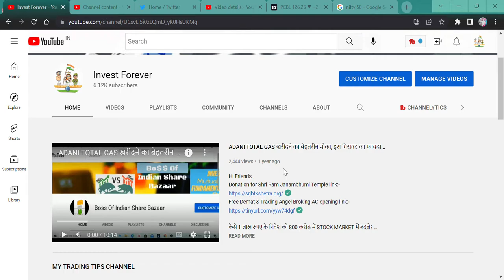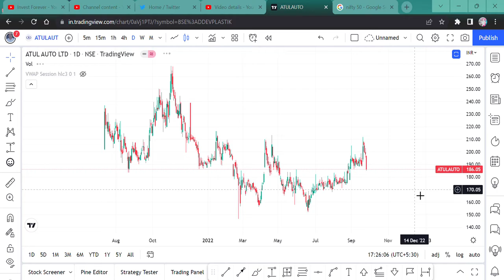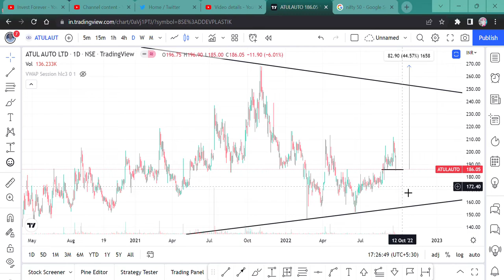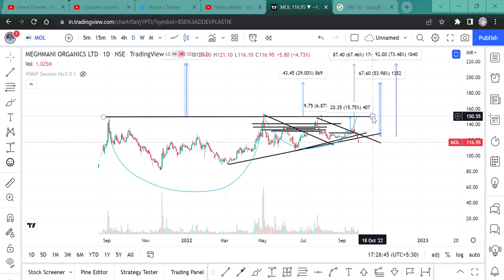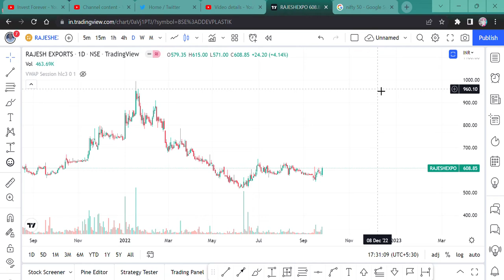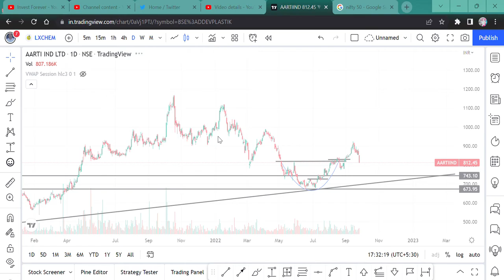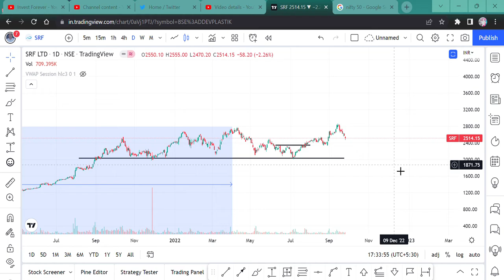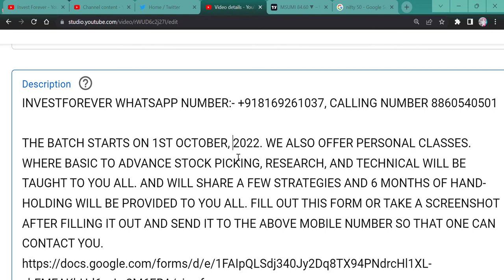PCBL || MSUMI || HAPPIEST MINDS || LATENT VIEW || SRF || AARTI IND || LAXMI ORG || MFL || MOL ||ATUL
Hi Guys,
BUY THESE STOCK TO GET THE BENEFIT OF MARKET FALL. WATCH THE VIDEO

SHORTS,
YOUTUBE SHORTS,
INVESTMENT TIME,
INVESTMENT,
MULTIBAGGER,
BONUS,
SPLIT,
DIVIDEND,
BUYBACK,
RIGHT ISSUE,
TENDER OFFER,
INTRADAY,
SWING TRADE,
POSITIONAL TRADE,
FUTURE OPTION,
BUSINESS NEWS,
INVEST FOREVER,
INTRADAY TIPS,
HOW TO EARN MONEY DAILY?,
NIFTY PREDICTION,
MARKET PREDICTION,
NIFTY OUTLOOK,
NIFTY50 OUTLOOK,
NIFTY NEWS
STOCK MAKRET NEWS NEXT WEEK,
BANK NIFTY,
BANK NIFTY PREDICTION,
DOW JONES,
NIFTY SMALLCAP,
NIFTY SMALLCAP PREDICTION,
NIFTY MIDCAP,
nifty bank,
NIFTY MIDCAP,
NIFTY SMALLCAP,
NIFTY50
EQUITY MARKET,
BULL RALLY,
DOW JONES,
MARKET RETRACEMENT,
PCBL,
MSUMI,
PCBL STOCK,
MOTHERSON SUMI WIRE STOCK,
HAPPIEST MINDS,
HAPPIEST MINDS STOCK NEWS,
LATENT VIEW,
LATENT VIEW STOCK NEWS,
SRF,
SRF STOCK NEWS,
AARTI INDUSTRY,
AARTI INDUSTRY STOCK NEWS,
MEGHMANI FINCHEM ,
MFL STOCK NEWS,
MEGHMANI ORGANIC,
MEGHMANI ORGANICS STOCK NEWS,
MOL STOCK,
ATUL AUTO,
ATUL AUTO NEWS,
LAXMI ORGANIC,